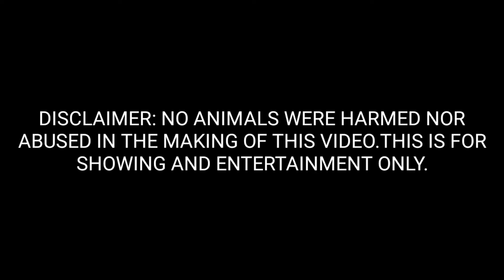TEAM NESMAN T.V AT BLUERED GAMEFARM,CALABANGA CAM.SUR